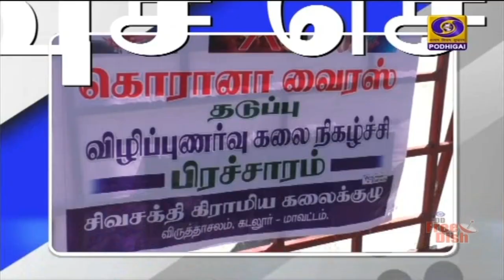பொதிகை மாலை 5.00 மணி விரைவுச் செய்திகள் [23.09.2020 ]